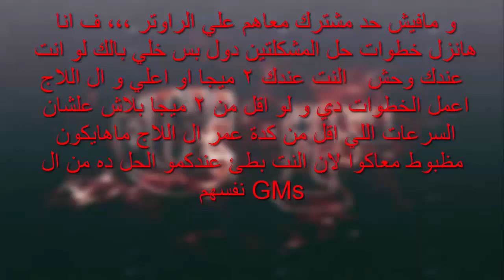Failed to connect to host server | حــل مـشـكـلـة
جروب مبدع اليوتيوب لي كروس فاير شتركوا معنا  *_*